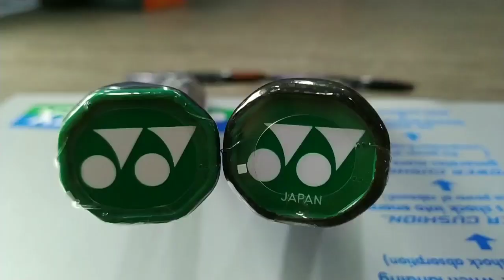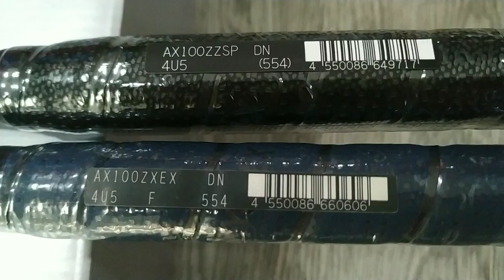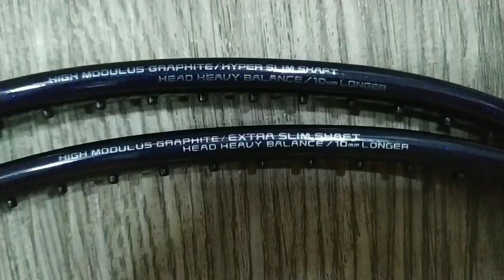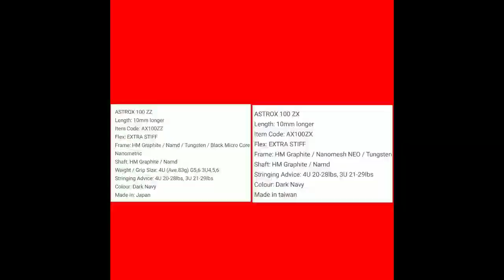Perbedaan ASTROX 100 ZZ & ASTROX 100 ZX raket badminton Yonex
ASTROX 100 ZZ
Length: 10mm longer
Item Code: AX100ZZ
Flex: EXTRA STIFF
Frame: HM Graphite / Namd / Tungsten / Black Micro Core / Nanometric
Shaft: HM Graphite / Namd
Weight / Grip Size: 4U (Ave.83g) G5,6 3U4,5,6
Stringing Advice: 4U 20-28lbs, 3U 21-29lbs
Colour: Dark Navy
Made in: Japan

ASTROX 100 ZX
Length: 10mm longer
Item Code: AX100ZX
Flex: EXTRA STIFF
Frame: HM Graphite / Nanomesh NEO / Tungsten